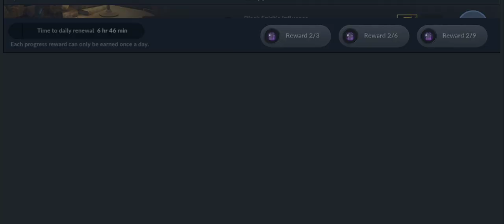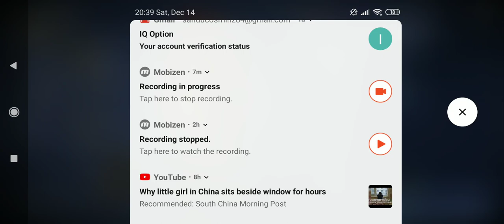Black Desert Mobile Global: Spending 1140 Gold Coins & Reaching 2000 CP